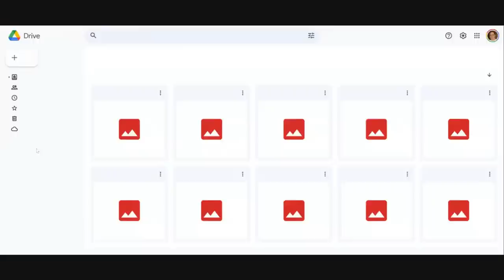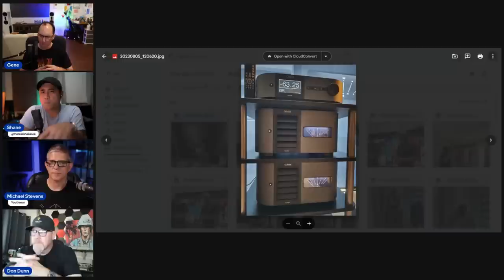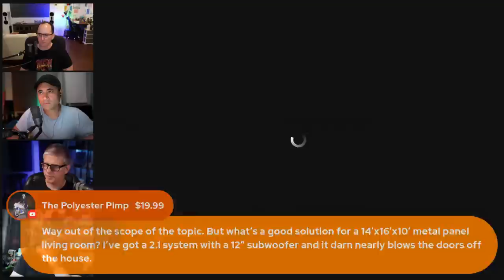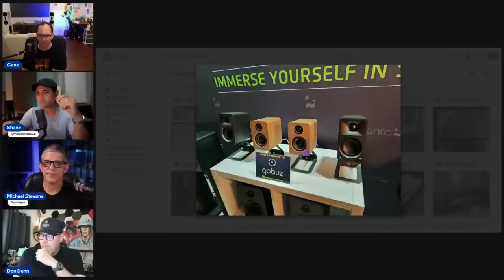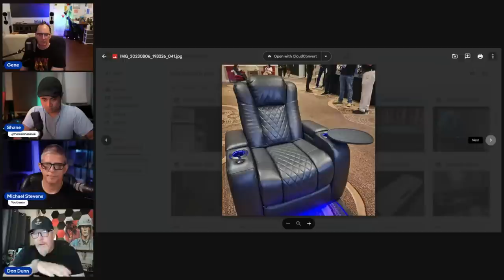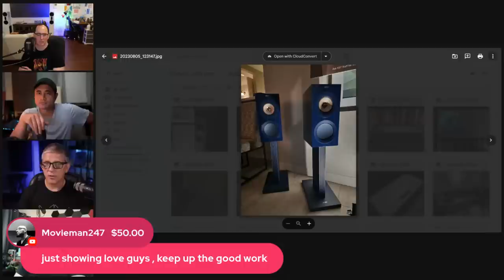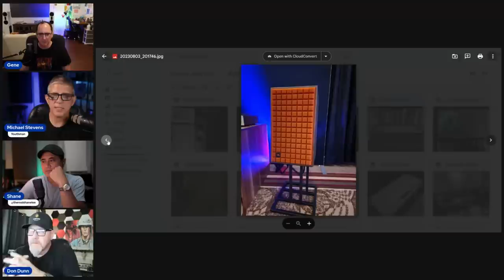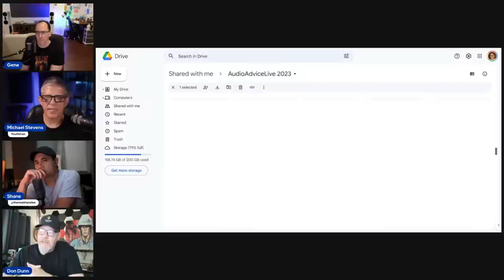2023 Audio Advice Live Show Recap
Join us Tuesday at 8pm EDT with Michael from @Youthman, @therealshanelee and Don Dunn from HavenSmart to recap the awesome 2023 @AudioAdvice Live. We will be discussing how the show went and the highlights of the demo experiences. Some of the key brands that absolutely crushed it at the event were: Monitor Audio, Sony, KEF, Kanto, Perlisten, Bowers&Wilkins, Marantz, MartinLogan, Denon, Definitive Technology, Storm Audio, Focal, Row One, Kaleidescape and many more...

Audioholics Recommended Cables:
250ft CL2 12AWG Speaker Cable
50ft 10AWG Speaker Cable
Locking Banana Plugs
9ft 4K HDR HDMI Cables